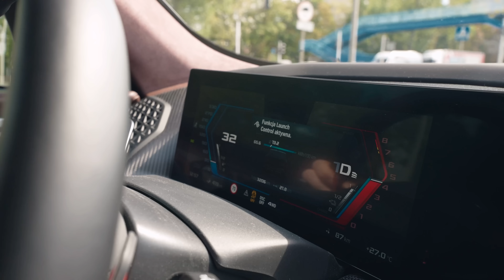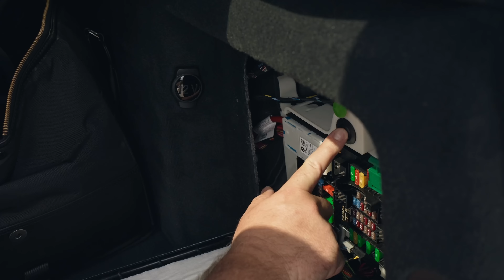... i najmocniejsze BMW M w historii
BMW XM to najdroższe auto w ofercie BMW. Jego podstawowa wersja kosztuje prawie MILION ZŁOTYCH. Jest to również najmocniejszy model z serii M. Ma aż 653 konie mechaniczne i przyspiesza 0 - 100 km/w w nieco ponad 4 sekundy. Jak się jeździ tym ogromnym SUV-em? Sgrawdziiłem to dla Was. Zapraszam do oglądania!